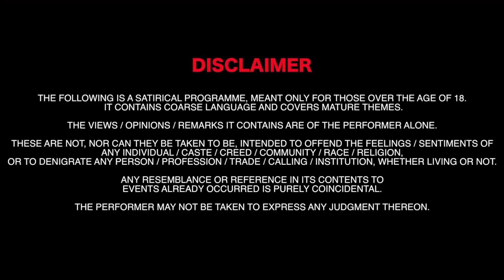Still I'm a Virgin - Mayur Patil | मी अजून virgin आहे - Marathi Stand Up Comedy | Bolbacchan